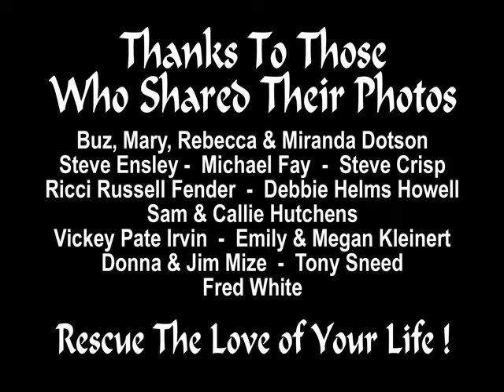"Who Rescued Who" - Original Song © 2015 by Michael Crisp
Man and dog sometimes reach the end of their rope and through each other sometimes find the strength to climb out of the pit. Rescue the love of your life!